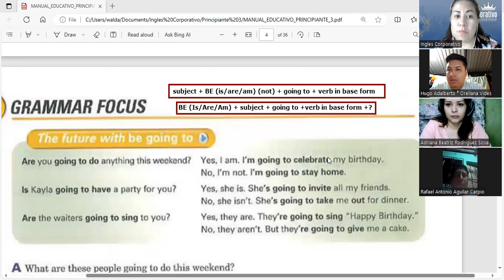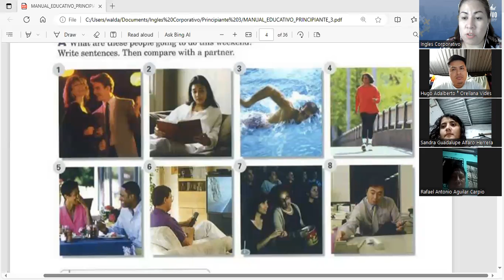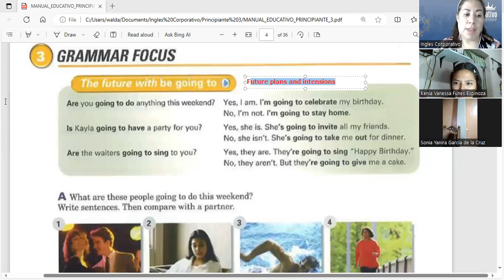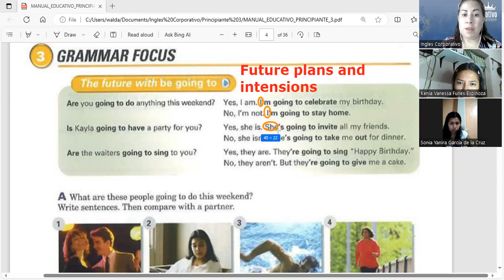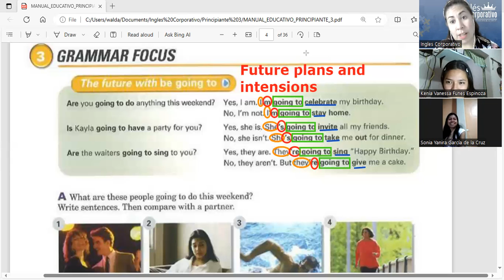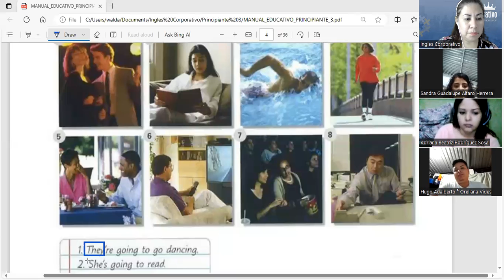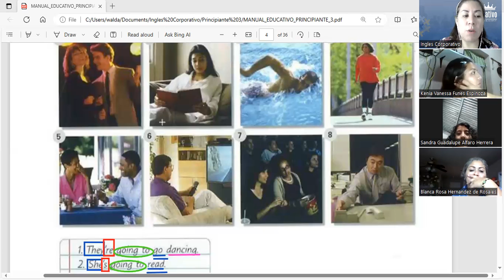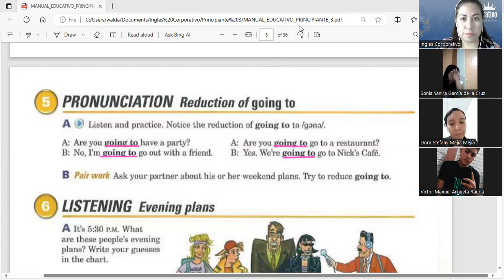Session 3- 01-11-2023- FI-REGA-130- Guerrero- What are they going to do this weekend?